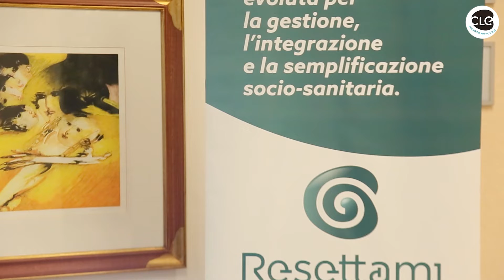Gianni Marsico, Resettami Specialist Intervista CARD Puglia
Si rinnova la nostra partnership con 𝐂𝐀𝐑𝐃 𝐏𝐮𝐠𝐥𝐢𝐚
Nel corso del XIV Congresso Regionale, tenutosi ad Alberobello, abbiamo presentato ai Direttori di Distretto Socio Sanitari della Puglia, ai soci e agli invitati dalla Presidenza Card Puglia funzionalità e vantaggi di ResettamiParkinson, la nostra innovativa piattaforma informatica per la presa in carico dei malati di Parkinson.

🎤 Ecco l'intervista al nostro Resettami Specialist Gianni Marsico Caggiano.